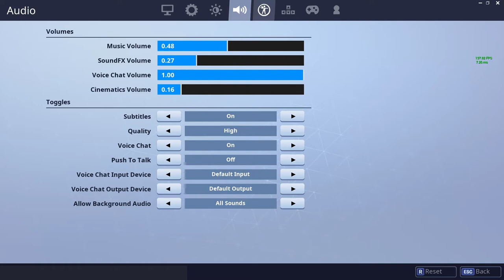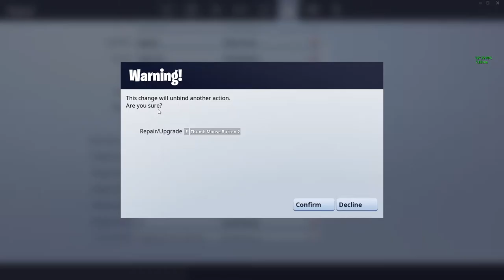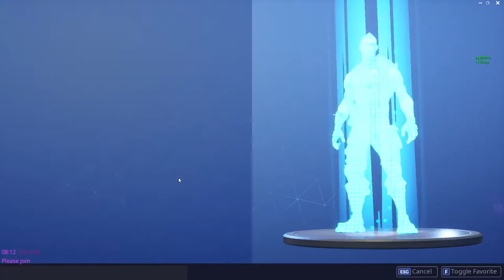play fortnite pc and locker show case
im og